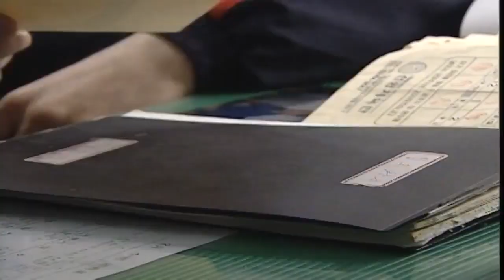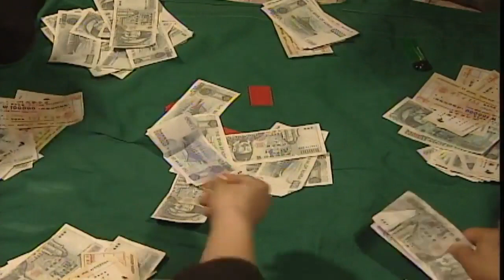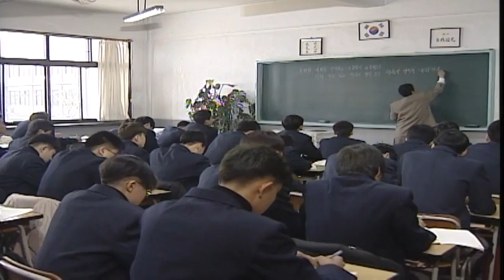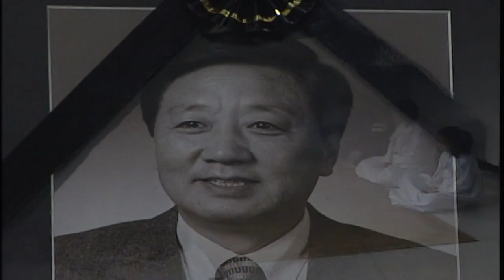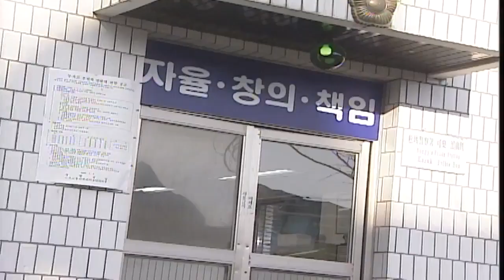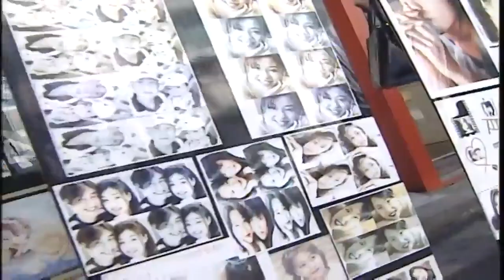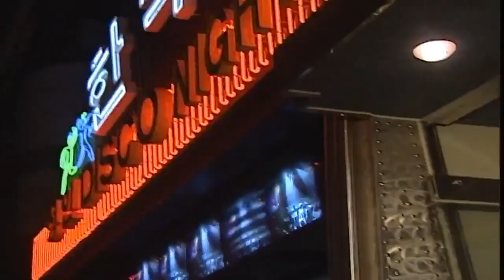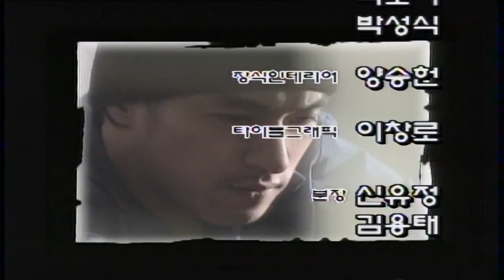Look Back in Anger 성난 얼굴로 돌아보라 Ep. 1